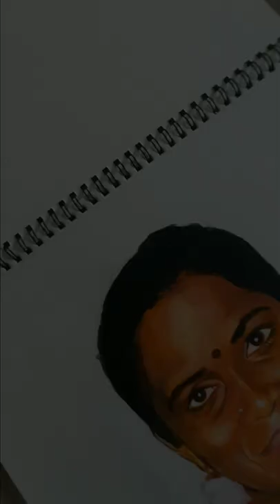amma art drawing